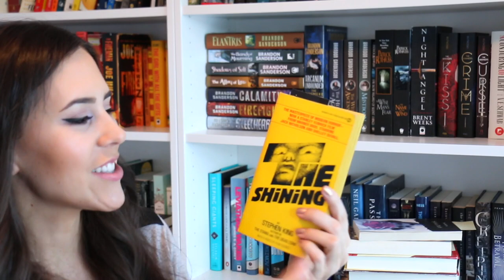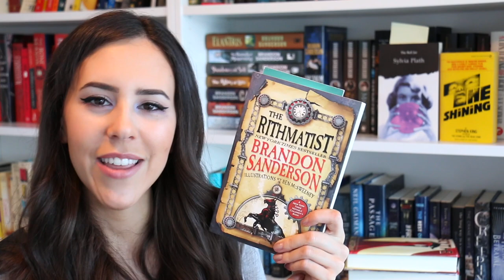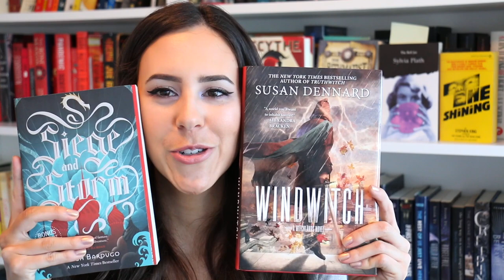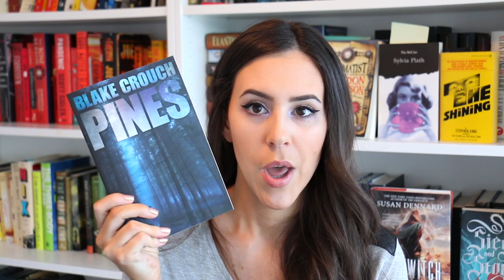Late September TBR 2017 || Books I'm Currently Reading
I'm very late for my September TBR so here are the books I'm currently reading or hoping to read this month!

What's your accent?
French Canadian

Do you read French books?
I started this channel to read more in English but I will read the French Classics in French!

Where are your shelves from?
IKEA - Billy